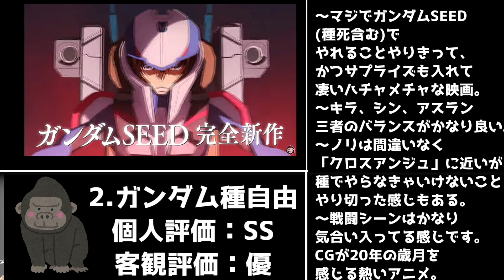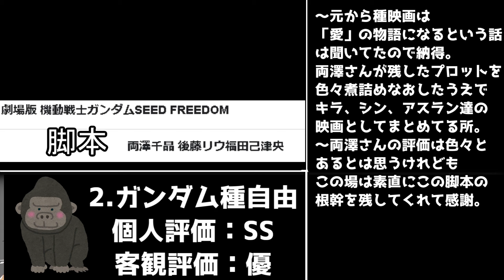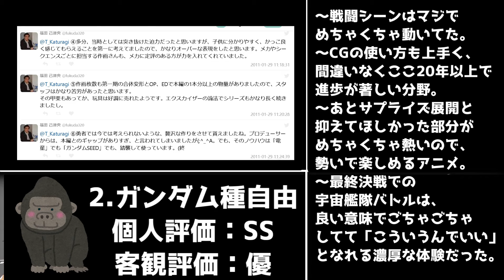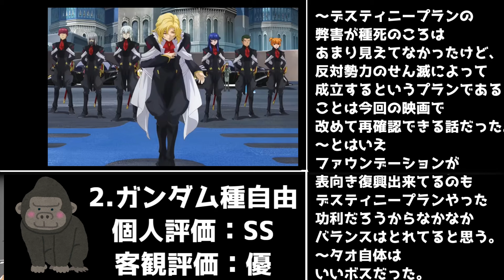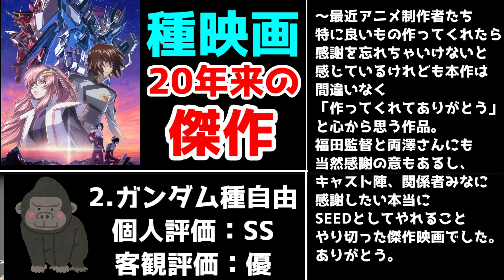【初日感想】福田監督と両澤さんへの感謝でいっぱいの傑作「機動戦士ガンダムSEED FREEDOM」【ネタバレあり】【2024年冬アニメレビューその2】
60点くらいだと思って見に行ったら150点のもの出してもらえた傑作映画。

2023年秋アニメ視聴予定
異修羅,
Fate/Zero(再放送),
こうしす！EE,
ぽんのみち,
天官賜福 貮,
悶えてよ、アダムくん,
SYNDUALITY Noir,
烈火澆愁,
戦国妖狐,
百妖譜、
ぶっちぎり?!,
30歳まで童貞だと魔法使いになれるらしい(チェリまほ),